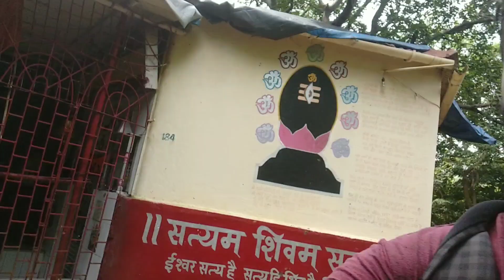YOGI HILLS MULUND (W) - One day trek near Mumbai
Yogi Hills is a part of Sanjay Gandhi National Park located in Mulund west, near Cypress garden. A great place to visit near Mumbai and have a connect with nature. Many people come here for morning walks and cycling too. Amazing place to visit if you are fitness freak or a nature enthusiasts.

People in this video:
Kaivalya(me) :

Musician: Not The King. 👑

places to visit near mulund
best places to visit near Mumbai
best places to visit near Thane
top 10 places to visit near Mumbai
trekking places near Mumbai
trekking spots
trekking spots near mumbai
places to visit in lockdown
lockdown trekking